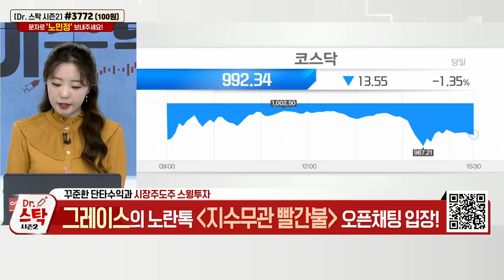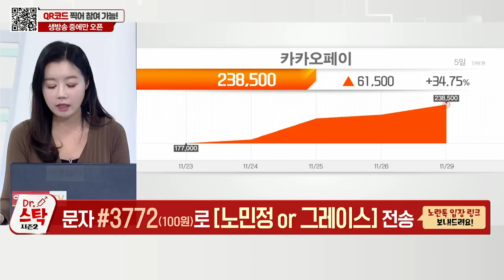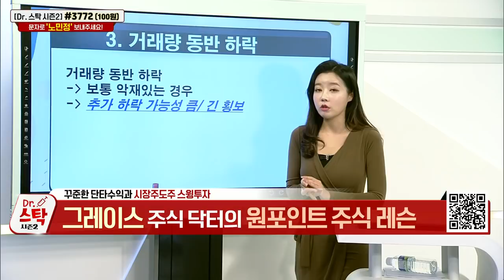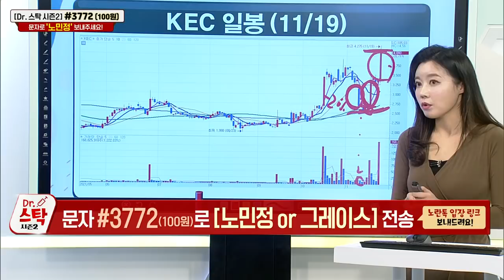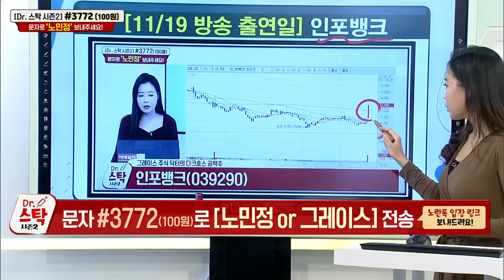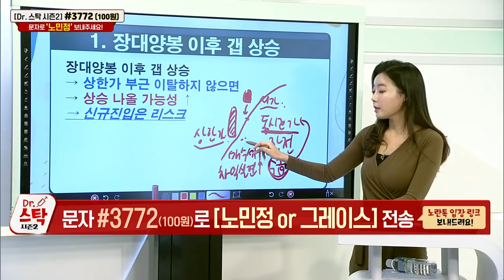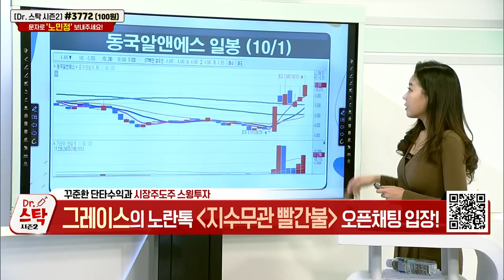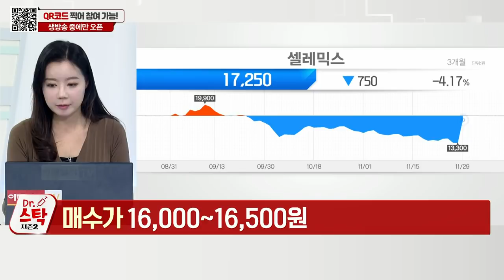소마젠(950200)... 재택 진단 가능 코로나 진단키트 미국 출시 이력 / 셀레믹스(331920)... 올해 다중 호흡기 바이러스 패널 제품 출시_닥터 스탁 (20211129)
Q. 대형주 반등세 이어갈까?… 투자 유망주는?
- 코로나19 변이 ‘오미크론’ 등장에 약세
- SK하이닉스·카카오페이, 약세장 속 반등
- 코로나 백신 관련주 관심종목
- SK바이오사이언스·삼성바이오로직스 수혜 기대

Q. SK텔레콤, 국민주로 컴백?… SK스퀘어 주가는?
- SK텔레콤 인적분할하여 SK스퀘어 출범
- SK텔레콤, 5G 집중… 안정적 현금 흐름 기대
- SK텔레콤, 고배당 기대감으로 강세
- SK스퀘어, 투자형 지주회사… M&A 기대감

# 원포인트 주식 레슨: 제10강 거래량, 제11강 장대양봉 출현

# 다크호스 공략주:
(1) 소마젠(950200)
- 홈테스트 영역 체외진단 플랫폼 전문회사
- 재택 진단 가능 코로나 진단키트 미국 출시 이력

(2) 셀레믹스(331920)
- 면역 솔루션·면역키트 제조 판매
- 올해 다중 호흡기 바이러스 패널 제품 출시
- 총 39개 계열 호흡기 바이러스 동시 검출